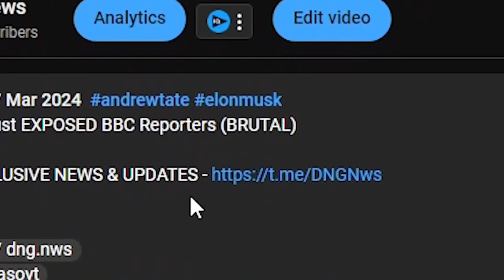Sneako Goes In On Andrew Tate & Tristan Tate New Video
Hustler’s University is a global community of like-minded individuals amassing an abundance of wealth.

Over 300,000 students learning the secrets to wealth creation in real time.

All students receive advanced training and step-by-step mentoring from a team of multimillionaire specialists.